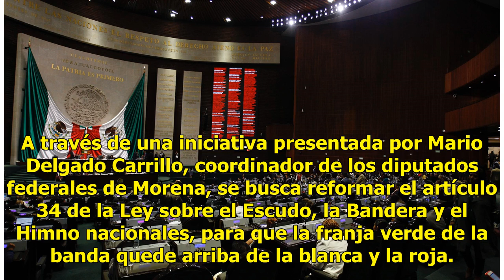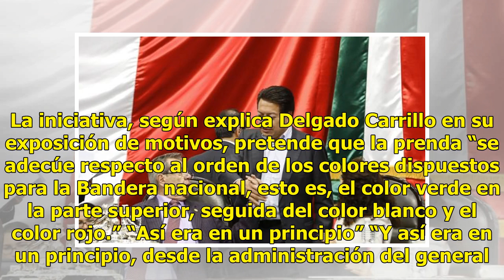Morena pretende cambiar el orden de colores de la banda presidencial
CIUDAD DE MÉXICO (El Universal).— Los legisladores de Morena en la Cámara de Diputados planean cambiar el orden de los colores en la banda presidencial antes de que el presidente electo, Andrés Manuel López Obrador, tome posesión. A través de una iniciativa presentada por Mario Delgado Carrillo, coo...